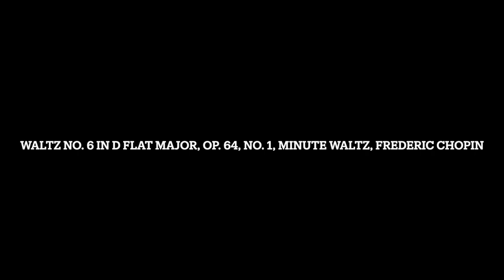(No Requests) Waltz No. 6 in D Flat Major, Op. 64, No. 1, Minute Waltz, Frederic Chopin